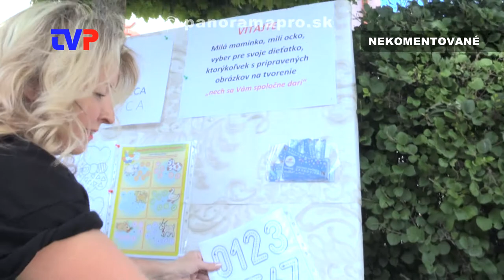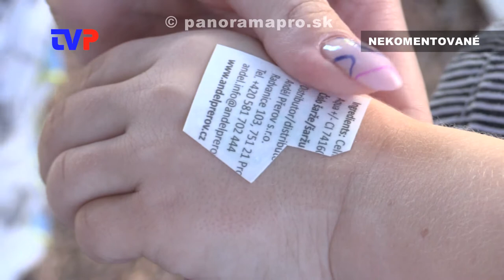Prečítané leto 2022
Zostrih najzaujímavejších momentov z akcie pre najmenších.